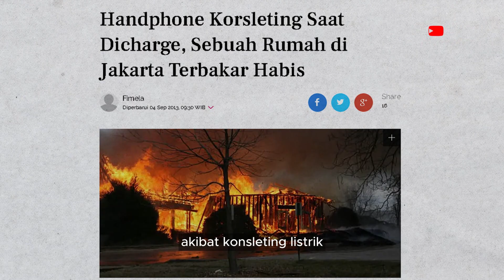Dokter 24 - SELALU DIABAIKAN PADAHAL TARO HP DI SAMPING BANTAL BAHAYAAAA BANGETTT